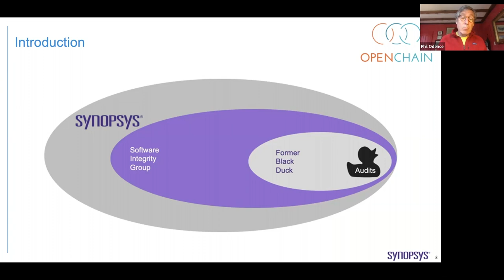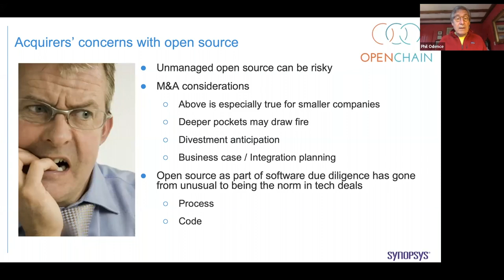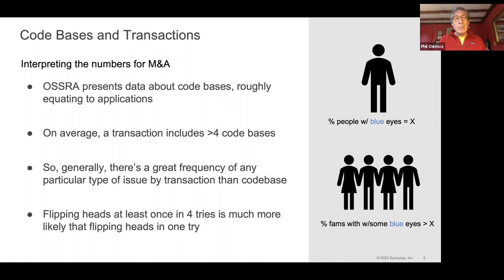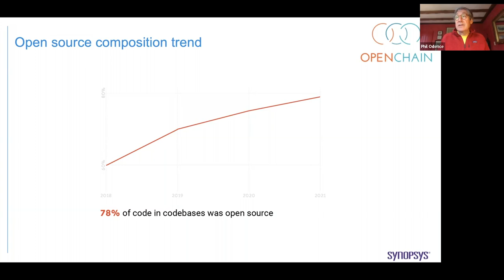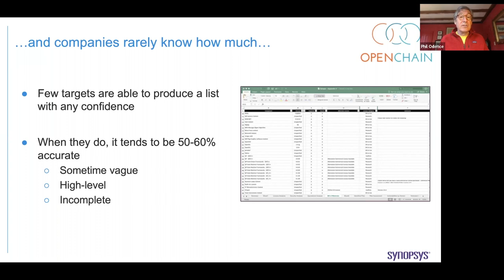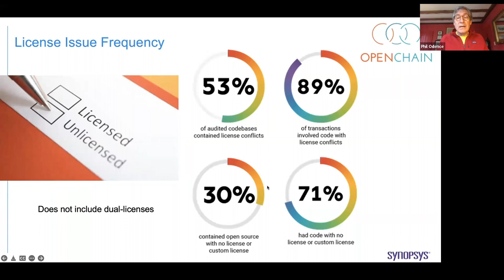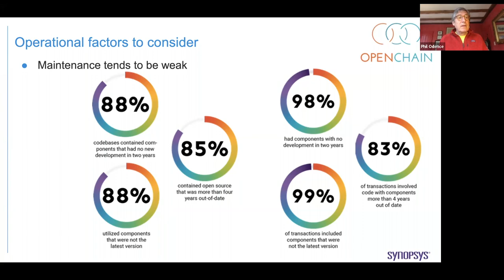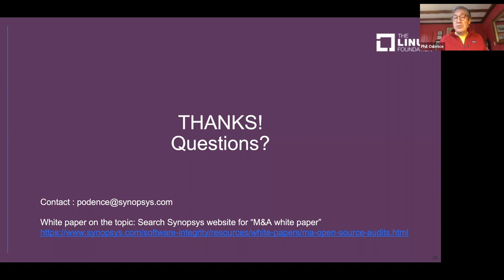Webinar #42 - Quantifying Open Source Risk in M&A - Phil Odence